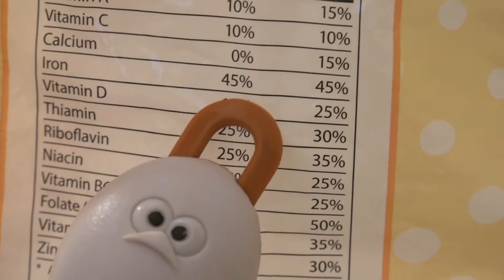Ciencia con el Doc: CONFLEI MAGNÉTICO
Facebook: Dr. Angel Ortiz Cardona
YouTube: Dr Angel Ortiz Cardona